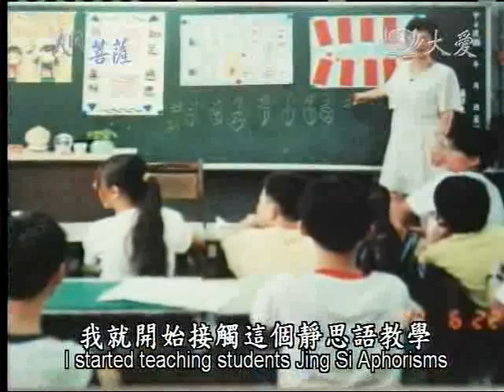20111226《人間菩薩》台北松山--曾梅華師姊 (1962)